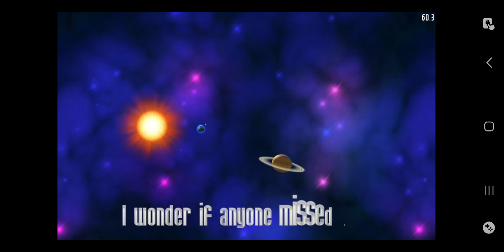Chicken invaders 3 Revenge of the Yolk. Alpha centauri (Wave 101-110)